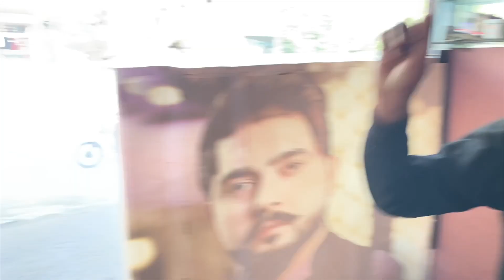TRIP TO PAKISTAN VLOG EP. 12: Barber shop in Pakistan | Elijah and Hania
Americans visit Barber shop in Pakistan.

Place: D Cut Men Salon
Price: Rs. 150 or $0.97 cents US.

Credits:
& Marshmallow (Prod. by Lukrembo)